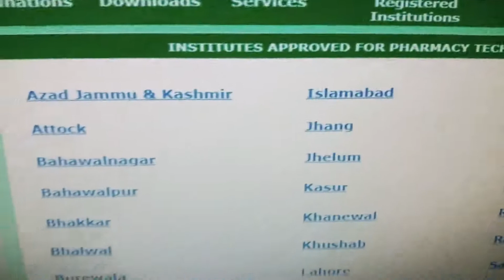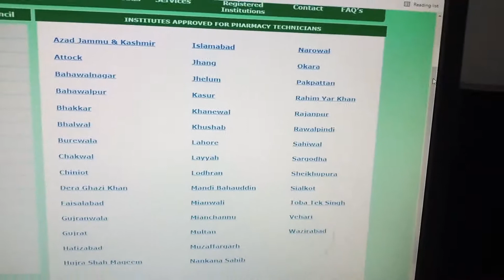B category pharmacy diploma in Pakistan ! Pharmacy Technician Course